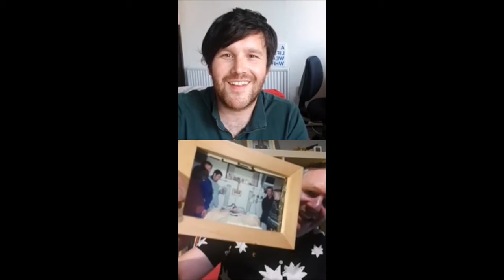Insta sessions #4: Stephen Lightbown | Spoken Word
The fourth of our weekly Insta sessions welcomed Bristol-based poet and disability campaigner Stephen Lightbown for relaxed conversation and performance. Join us live on Instagram every Tuesday from 7.30-8pm UK time for sessions with leading poetry talent!

Nymphs & Thugs are the UK's leading spoken word record label. Formed in spring 2015, they're based between Leeds and London and are known for their 'LIVEwire' events as well as releases by internationally acclaimed poets including Salena Godden and Luke Wright.